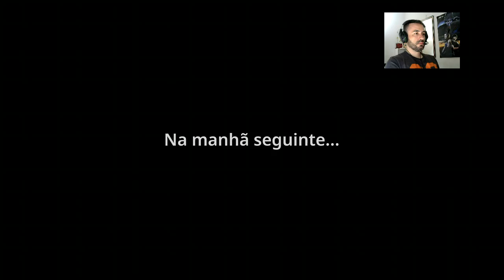Shantae and the Seven Sirens - Início da Aventura!! (Xbox)PT-BR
*Obs: Video tirado da minha live na Twitch e infelizmente ficou sem áudio algumas partes.

Shantae and the Seven Sirens é um jogo de plataforma desenvolvido pela WayForward. É o quinto jogo da série Shantae, seguindo Shantae: Half-Genie Hero.